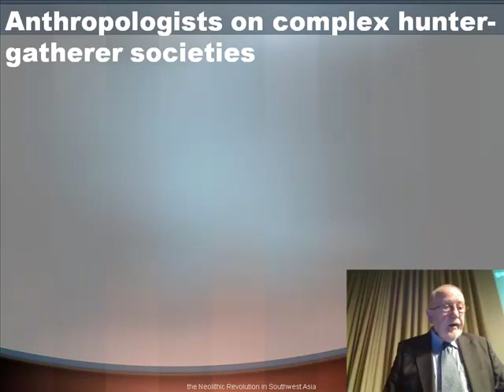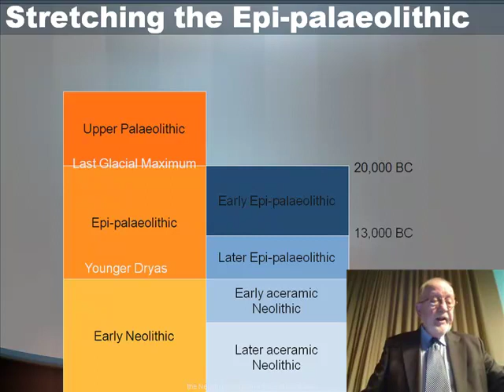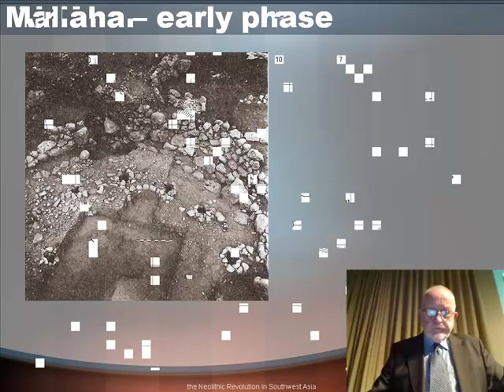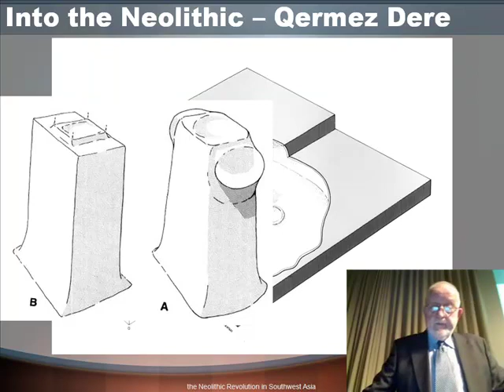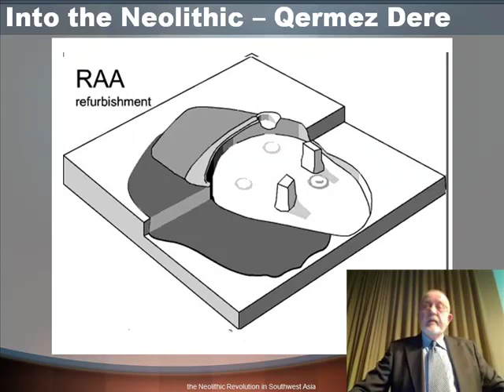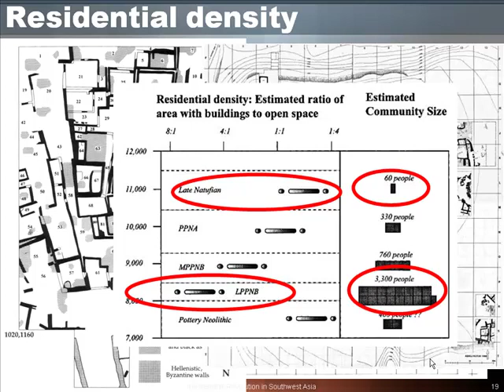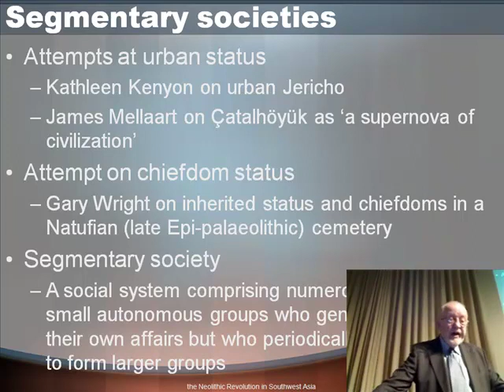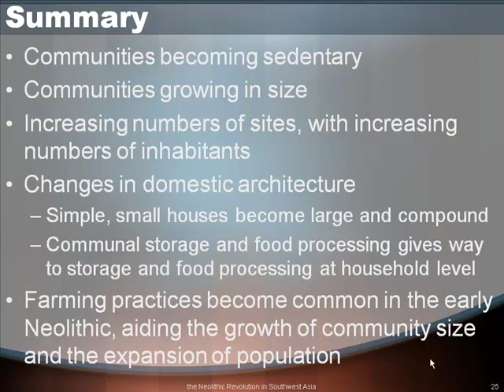"Settling down, staying together: from Epi-palaeolithic to Neolithic" by Prof Trevor Watkins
The 2009 Rhind Lectures, entitled "New Light on the Dawn: a new perspective on the Neolithic Revolution in Southwest Asia" and presented by Emeritus Professor Trevor Watkins, Honorary Professorial Fellow of the School of History, Classics and Archaeology, University of Edinburgh, were the first to be recorded by the Society.

2009 Rhind Lecture 3: "Settling down, staying together: from Epi-palaeolithic to Neolithic" by Prof Trevor Watkins

Recorded in the Royal Society of Edinburgh auditorium at 2pm on 4th April 2009 using Camtasia software from Techsmith